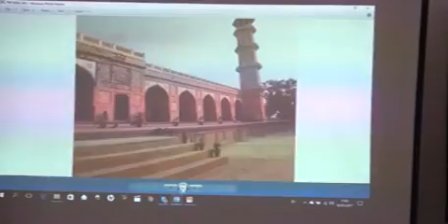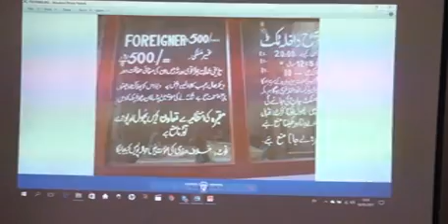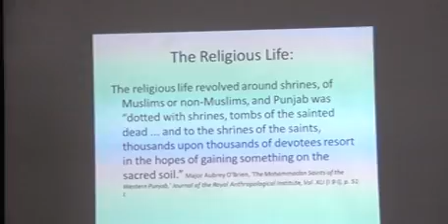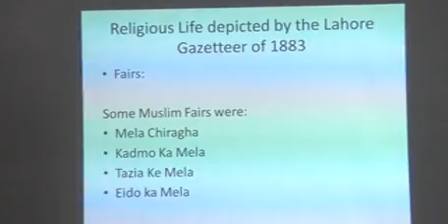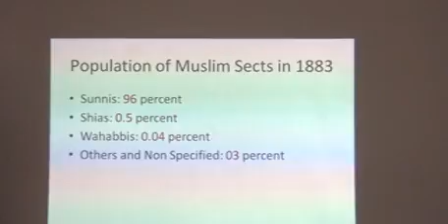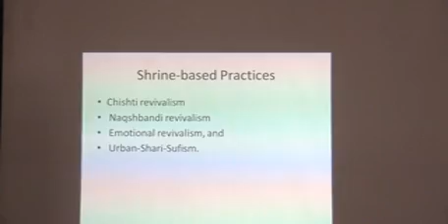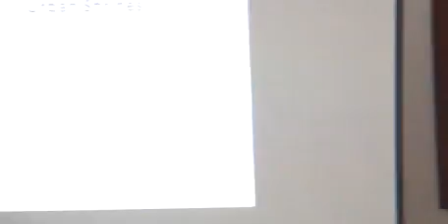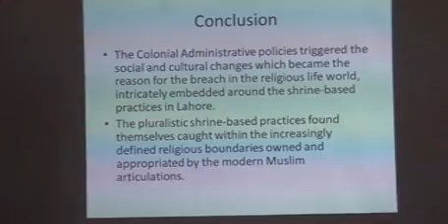Lahore Past and Present Session 2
Department of History, Government College University Lahore held a seminar  on Lahore: Past and Present Session 2